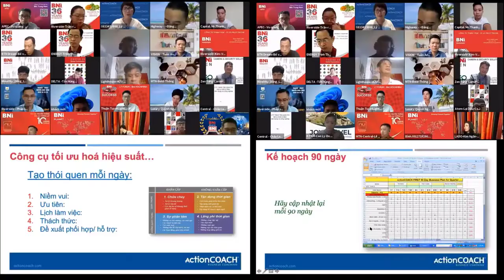🎉🎉 COACH CONFERENCE - ActionCOACH LOTUS FIRM KỶ NIỆM HOẠT ĐỘNG TRONG NĂM 2022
Kính mời Quý Anh/Chị cùng đón xem những khoảnh khắc đẹp, ý nghĩa của ActionCOACH LOTUS Firm trong năm 2022 vừa qua.

Ngày 03-04/06/2022, ActionCOACH Việt Nam đã tổ chức thành công sự kiện Coach Conference 2022 tại thành phố biển Đà Nẵng xinh đẹp với sự tham gia của các Firm Owners và các Nhà huấn luyện doanh nghiệp trên toàn quốc.

Sự kiện nhằm tổng kết những thành tựu đã đạt được trong năm 2022 cũng như kế hoạch năm 2023, chia sẻ kiến thức, kinh nghiệm nghề huấn luyện doanh nghiệp. Đồng thời vinh danh các Firms và Nhà huấn luyện đã có những thành tích xuất sắc cũng như cống hiến, giúp cho rất nhiều doanh nghiệp đạt được thành công nhất định cả về mặt vật chất lẫn tinh thần ngay cả trong và sau đại dịch.

Trải qua gần 30 năm đồng hành và phát triển cùng doanh nghiệp, ActionCOACH toàn cầu đã và đang tạo ra những giá trị tích cực không chỉ góp phần giúp cho doanh nghiệp trên hơn 83 quốc gia lớn mạnh mà còn đào tạo ra những thế hệ Nhà Huấn luyện doanh nghiệp có trình độ chuyên môn cao cả về kiến thức lẫn kỹ năng và thái độ. Với 07 năm có mặt tại Việt Nam, ActionCOACH Việt Nam đã giúp cho hàng trăm nhà huấn luyện doanh nghiệp và hàng ngàn Chủ doanh nghiệp phát triển lớn mạnh toàn diện cả về cá nhân và doanh nghiệp, tạo ra hàng trăm ngàn lao động có việc làm, đóng góp cho sự phát triển về kinh tế cũng như hỗ trợ cộng đồng doanh nhân, doanh nghiệp. Trong tương lai, ActionCOACH sẽ tiếp tục đóng góp cho sự phát triển kinh tế nước nhà, cũng như không ngừng nỗ lực hoàn thành sứ mệnh kiến tạo thịnh vượng.

ActionCOACH VIETNAM - TĂNG CƯỜNG NĂNG LỰC DOANH NHÂN
🏠Address: 87 – 89 Hồ Bá Kiện, Phường 15, Quận 10, Thành Phố Hồ Chí Minh, Việt Nam
📞Phone: (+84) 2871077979 – line 3